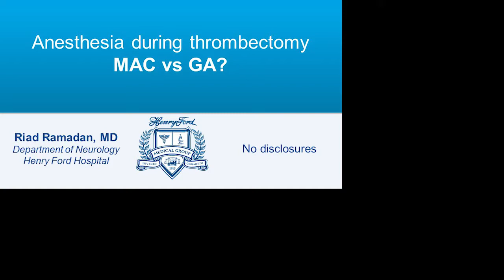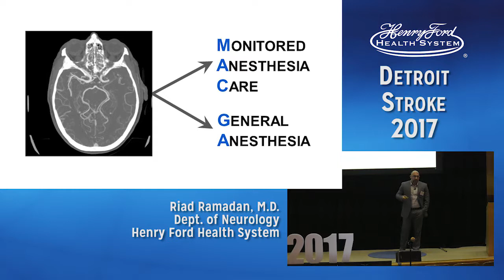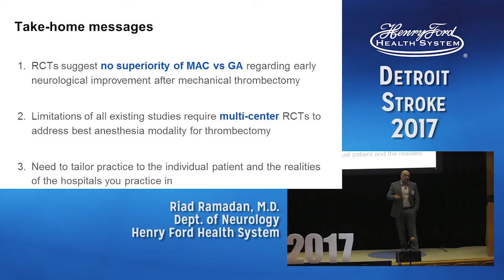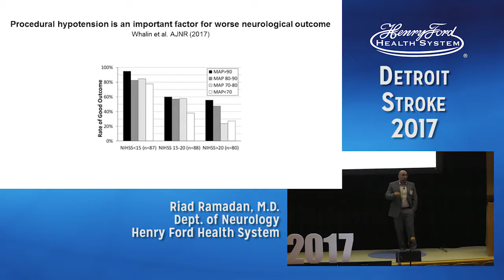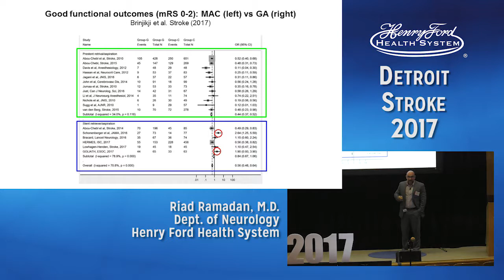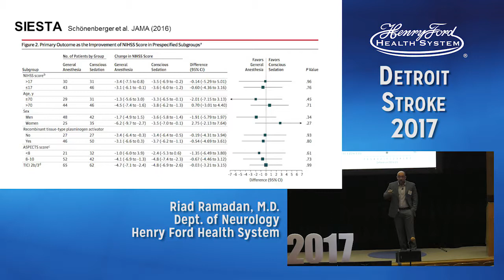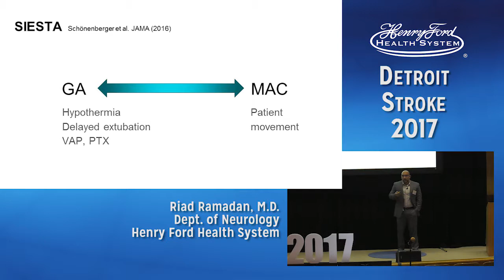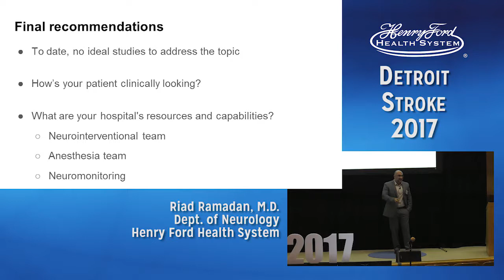Anethesia during Thrombectomy - MAC vs GA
Keeping patients safe and comfortable during thrombectomy.